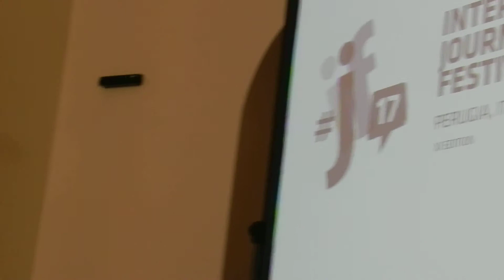Le donne dell'Isis. Marta Serafini e Lorenzo Vidino / Festival Giornalismo (Perugia)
"Spose, schiave e cospiratrici. Le donne dell'Isis". Ne parlano Marta Serafini e Lorenzo Vidino al Festival Giornalismo 2017 (Perugia) riflettendo sul fatto che il ruolo delle donne nell'Isis è stato sinora sottovalutato e poco studiato. Sono molte le sfumature del loro ruolo. Articolo in